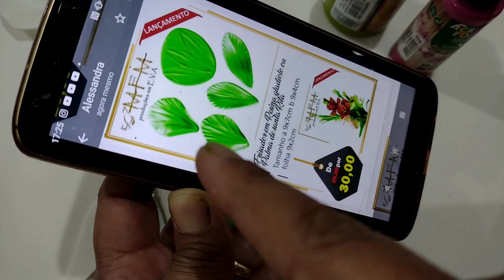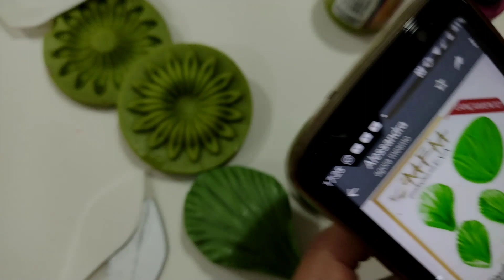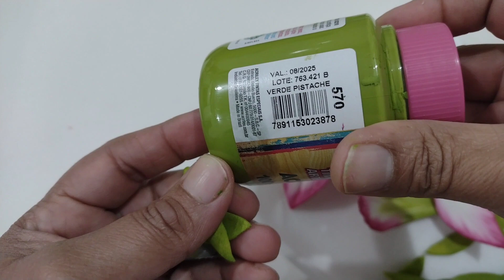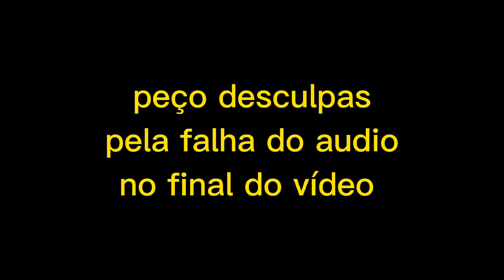crisântemo passo a passo / frisador MFM produções em Eva